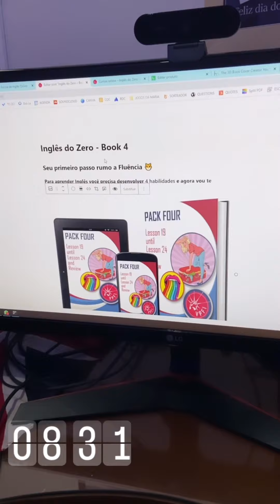de Inglês October 18th, 2022 (Tuesday)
Nós temos orgulho de ser a Escola de Inglês mais ativa da Internet 🤩

Aqui tem praticamente tudo sobre a nossa Escola de Inglês Física / Online 🥰

Quando você acessa nossa plataforma a primeira coisa que você deve saber é que ela é atualizada diariamente, e que aqui dentro há conteúdos pra todos os níveis de Inglês.

Não importa se você está começando sua caminhada rumo a fluência agora, ou se você está aqui para continuar praticando e aprendendo coisas novas, sempre haverá algo interessante pra você.

CONSUMA ATÉ COM FONE PRA NÃO PERDER NADINHA!

Conecte-se com o VPFI 🤩

Aprenda algo novo em inglês TODOS OS DIAS 🤟🤓

Quer descobrir seu NÍVEL DE INGLÊS em menos de 10 minutos? 🤓

Quer falar diretamente no WhatsApp do Teacher Du? 📲